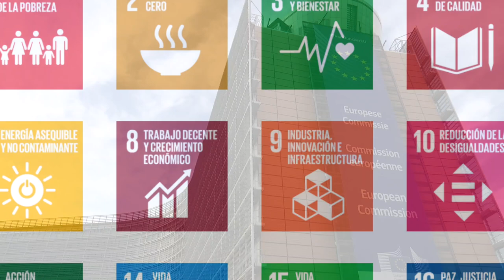Video Plataforma Temática Interdisciplinar del CSIC Patrimonio Abierto: Investigación y Sociedad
La plataforma Patrimonio Abierto:  Investigación y Sociedad es un instrumento de investigación e innovación interdisciplinar que aborda el gran reto de la conservación, entendimiento y difusión del patrimonio cultural tangible.

Esta plataforma reúne grupos de investigación, instituciones de conservación y gestión del patrimonio, centros educativos, entidades y empresas afines, que colaboran sinérgicamente para desarrollar capacidades conjuntas, adquirir nuevos conocimientos y adoptar soluciones innovadoras enfocadas a la mejor comprensión del patrimonio cultural y su conservación de modo sostenible.